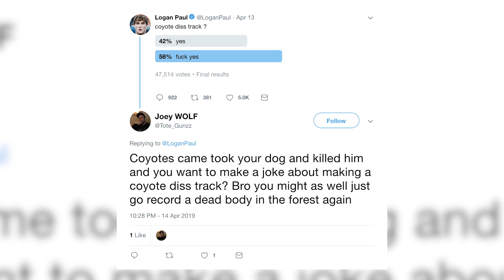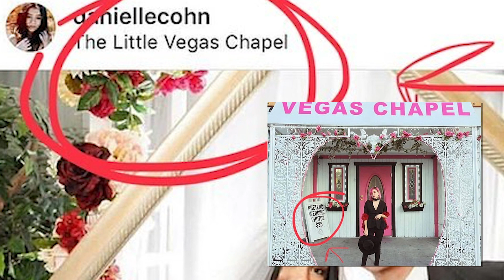James Charles Reacts To Emma Chamberlain & Dolan Twins Coachella Shade Rumors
James Charles reacts to sister squad rumors. Logan Paul faces backlash for coyote tweet. Plus - Corinna Kopf shades a 15-year-old.

Well, there’s one place where Jordyn Woods is welcome in Hollywood! The eyelash falsies queen, 21, is the star of Justin Roberts‘ unique music video for his new song, “Way Too Much”. And she kills it! Jordyn stars a life-size, Barbie-like doll who’s trapped in a factory with Justin and Sofia Jamora. The trio have just been assembled and put in their boxes with some sweet accessories. While Justin gets to wear his street dudes and a gold chain, Jordyn and the other dolls are in futuristic space suits. Jordyn looks fabulous, even when dressed like she walked off the set of Star Trek.

Written By Nicolas Gonzalez @nictack

ABOUT HOLLYWOODLIFE

James Charles Reacts To Sister Squad Shade & Break Up Rumors